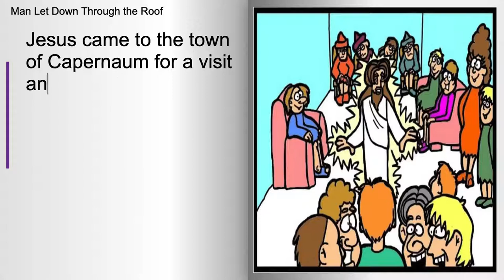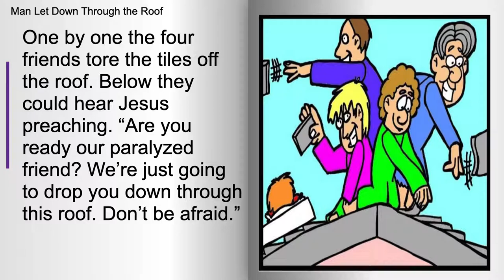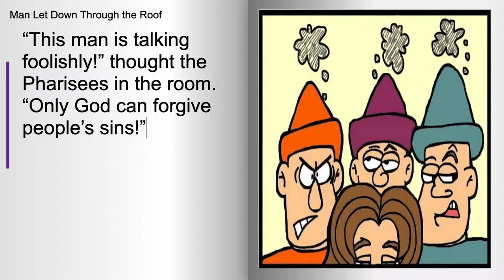Man Let Down Through the Roof Bible Story - Sanoy